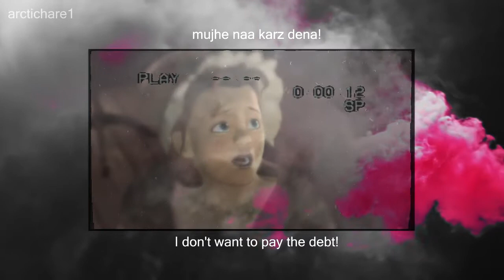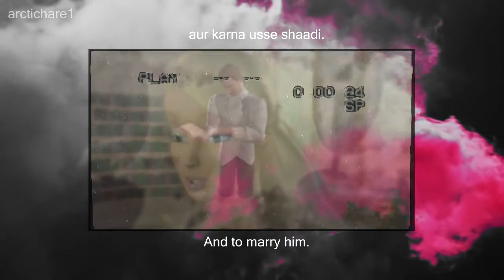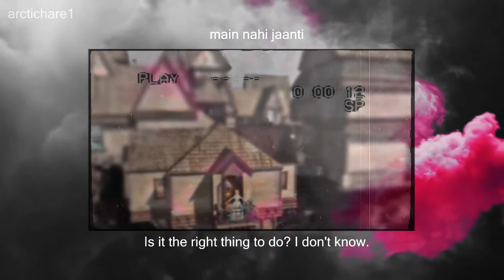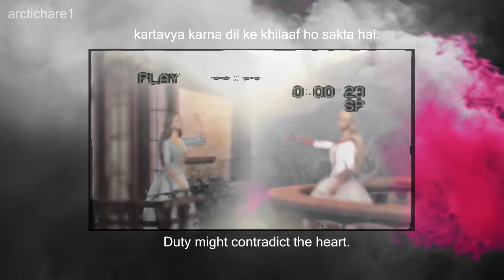Barbie - Free (My First Hindi Fandub)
Yes, you read the title right.

Several years ago, a boy picked up a mic and started recording a Barbie song. Bit unconventional, but it soon grew into a passion and hobby of his.

After that boring bit of backstory, this actually is my very first Hindi fan-dub that I did in 2009. I must have been what - 12 or something that time. I remastered the audio and redubbed the speaking dialogues a few months ago and it's been lying on my computer ever since. I still can't believe I made those sounds. :P

Don't worry, I dislike the cheap video effects as much as you do. There was no other way of uploading it without getting it blocked.